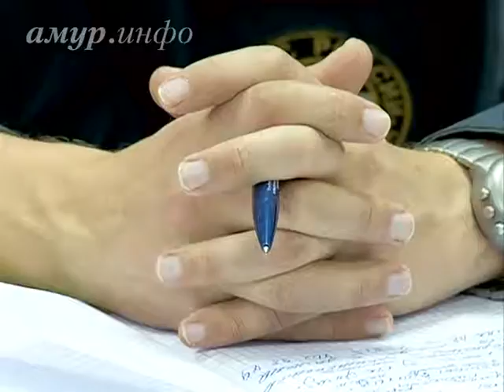На заседании КЧС министр строительства и зампред правительства вызвали гнев ...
Губернатор возмутился тем, что в некоторых населённых пунктах не хватает теплопушек Ссылка на сайт / Видео предоставлено ТК "Альфа канал"